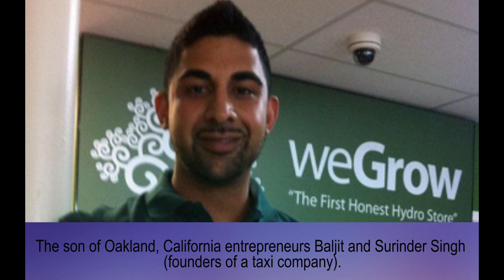Dhar Mann family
Dhar Mann
Baljit - mother
Surinder Singh – father
Lilly Ghalichi – ex-fiancee